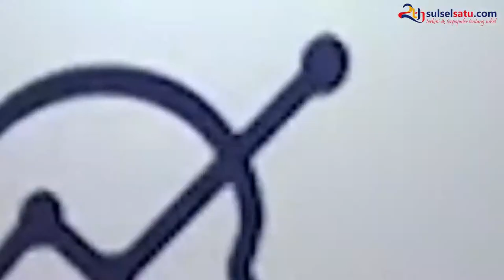Mantan Mendikbud, Mohammad Nuh Resmi jadi Ketua Dewan Pers 2019 2022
SULSELSATU.com - Mantan Mendikbud, Mohammad Nuh resmi menjadi Ketua Dewan Pers periode 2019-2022.

Ia menggantikan Yosep Adi Prasetyo.

Serah terima jabatan ini dilakukan di Gedung Dewan Pers.